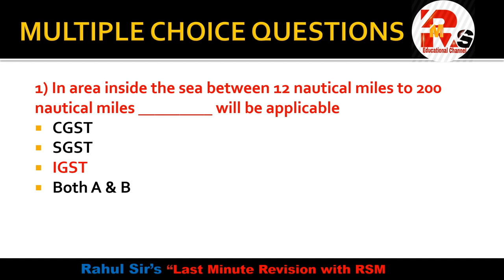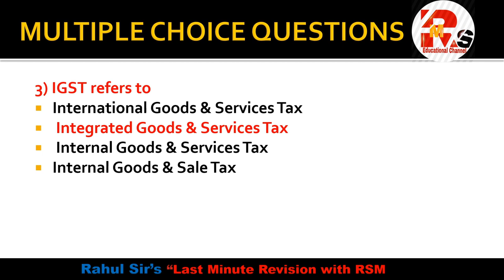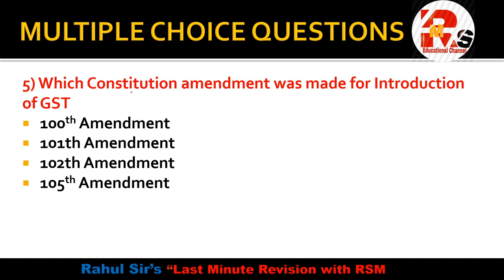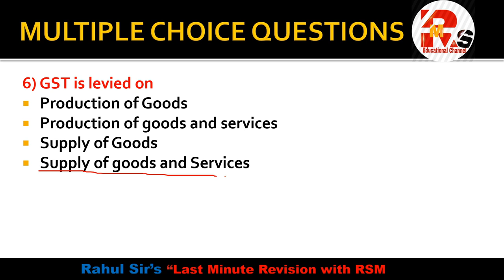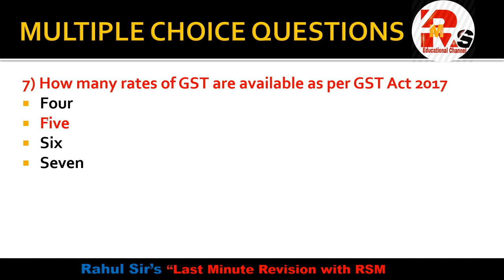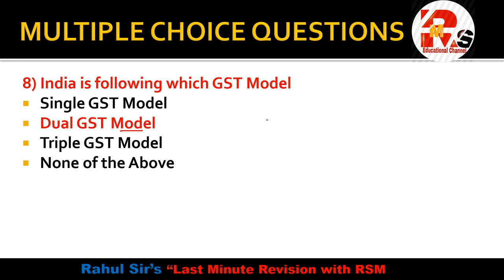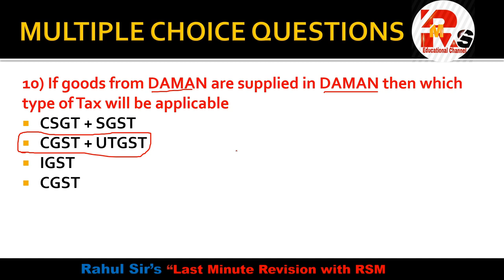GST MCQS Part 2 | TYBCOM | BAF| BMS| GST NET | SEM 6 | By Rahul Mohile